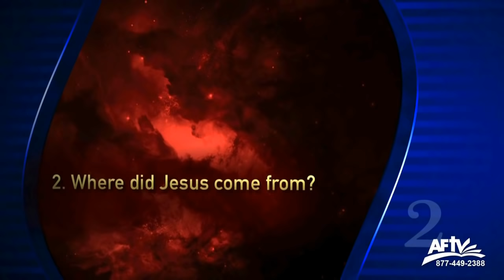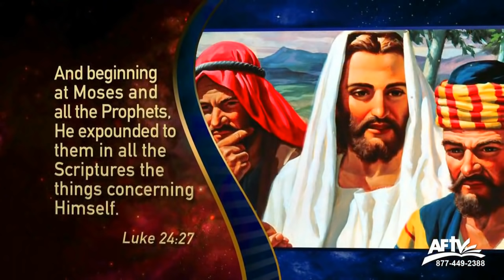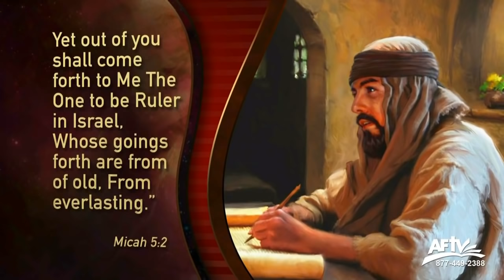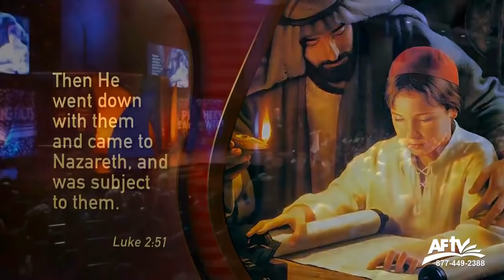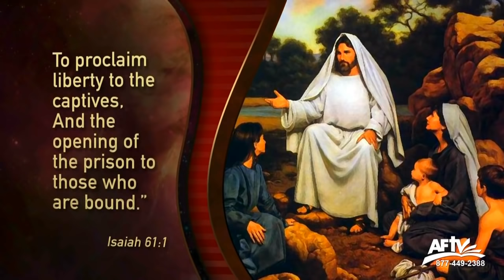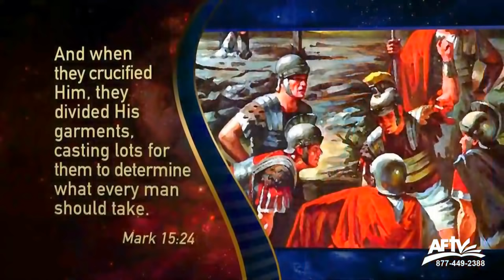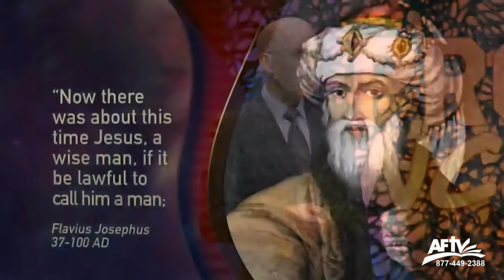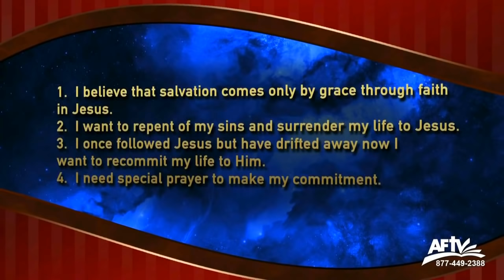Prophecy Encounter: The Hero of Revelation- (Doug Batchelor) AmazingFacts ©